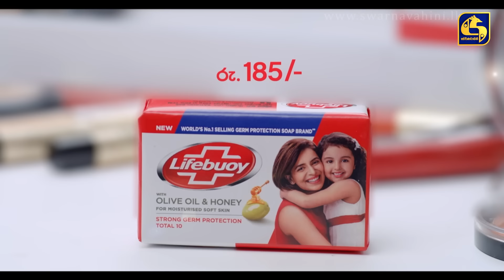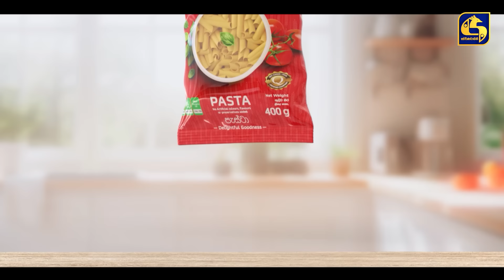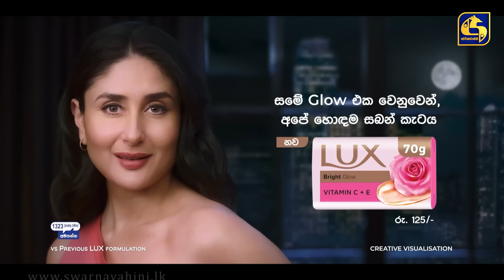SEE YOU || EPISODE 25 || සී යූ || 16th April 2024